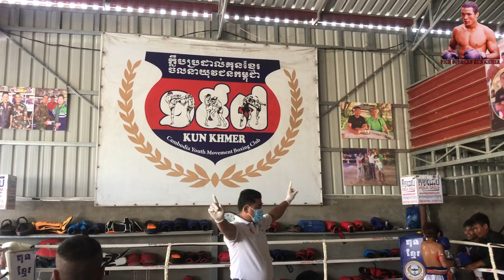សូដា សុជើត នឹង ឡុង បញ្ញា Kun Khmer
ថ្នាលក្លឹបប្រដាល់ គោព្រៃគុនខ្មែរ វ៉ែល្អមែន